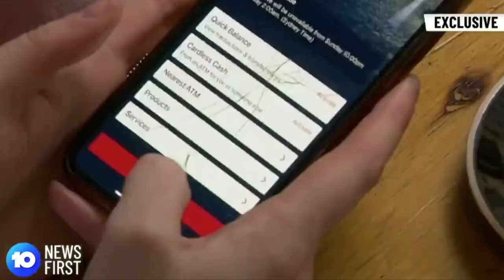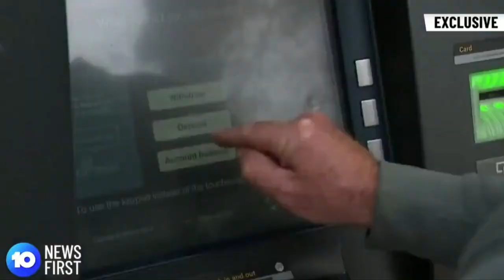Young Aussies saving money during COVID - 10 News First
Young Australians are making their money go further during the COVID-19 pandemic -- and experts say that now is a great time to clear your debts.